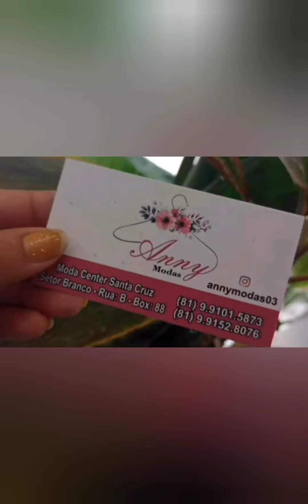🔴 MODA FEMININA DIRETO DA FÁBRICA LINDAS E BARATAS MODA CENTER SANTA CRUZ PERNAMBUCO